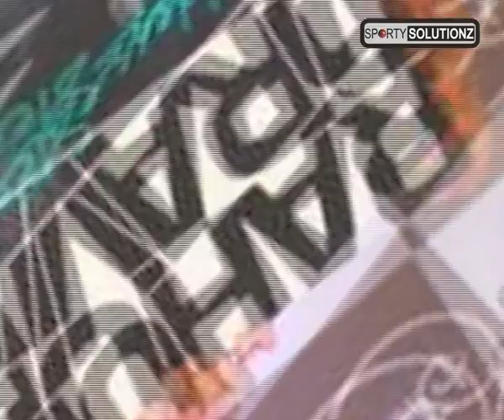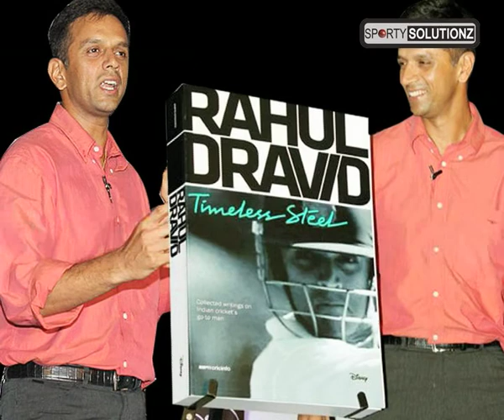RAHUL DRAVID BLAMES IPL AND T-20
RAHUL DRAVID MIGHT BE THE GREATEST TEST BATSMAN BUT NOWDAYS HE IS CONCERN WITH THE ILL HEALTH OF TEST CRICKET.AS PER DRAVID YOUNG GENERATION NOT BOTHERED ABOUT PLAYING TEST CRICKET.AS PER DRAVID IPL AND RAPIDLY GROWING T-20 CRICKET IS RESPONSIBLE FOR THE SITUATION.